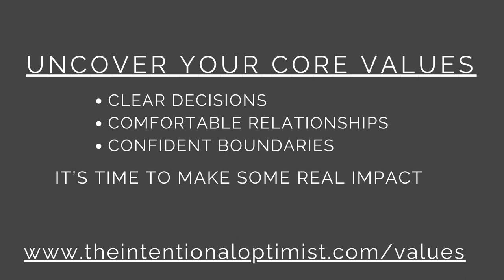10 Ways to Feel Good About Holiday Eating AND Your Body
The “holiday” food onslaught begins on October 31, and doesn’t relent until Easter. There really isn’t any way to avoid it.  In this third installment of the “how to deal with holiday stress” mini series, we dig into the whole food dilemma, and how it affects, or is related to, body image.

There’s no way around the fact that food is a huge part of most of the holidays, and I wish I had a magic solution to loving yourself through this season of sugar and sauces… but the reality is that it’s most important to understand the beauty of your own body, and how you can care for yourself.  That’s the secret to making through the “food half” of the year.

Below are the 10 action steps I mentioned in the episode that will empower and encourage you this holiday season.

10 Ways to Feel Good…:
1. Reframe your holiday expectations:
  a. Go back (if you haven’t yet) to the last two episodes, and look at what your expectations are, and what kind of family stress (or conditioning) you might be dealing with.
  b. What are the holidays for? You get to decide.
  c. Why are you eating? You get to decide.
  d. What am I supposed to look like? What do I make that mean?
  e. Where could I spend my energy instead?
2. Build a body gratitude list: how long has she been around? Is she strong? What is unique about her? How has she protected you?
3. If you want something special, purchase it or make it yourself.
4. Allow yourself some treats - no one does well with super strict lines… we cross them
5. Decide what you want to eat (or not) and communicate it when you have the opportunity to influence the menu.
6. Look for OTHER ways to enjoy the season - like the leaves this weekend, light tours, hiking, holiday markets
7. Get you some clothes that do fit - and flatter your body as it is TODAY.
8. Get rid of the clothes that will never fit - I plan on participating in a holiday clothes swap meet. I’ve never done it before, but I have some lovely things with tags on them… time to find something new.
9. Volunteer - food pantry, holiday meal soup kitchen - get out of your own head
10. Healthy Boundaries Make Happy Holidays Masterclass

Make THIS holiday season happy with different expectations, AND joyful anticipation! Healthy boundaries based on your core values allows for conscientious and respectful boundary setting for a holiday season YOU decide you want to experience.